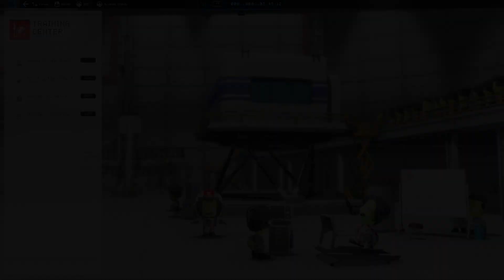VAB Camera Controls - Kerbal Space Program 2 Training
Kerbal Space Program 2 Training Center
Space Is the Place chapter.

PC: 10900k, RTX 3060 12Gb, 32Gb@3200 RAM